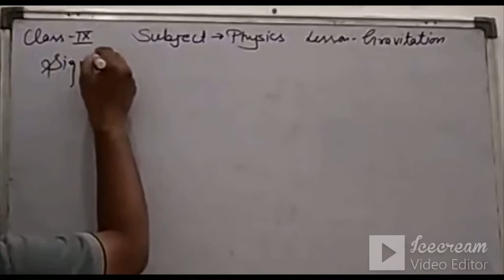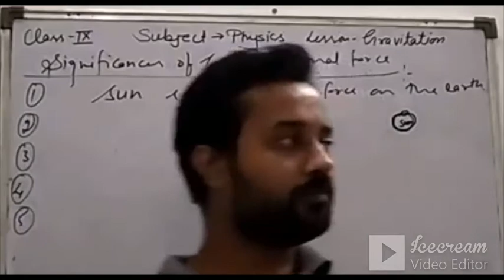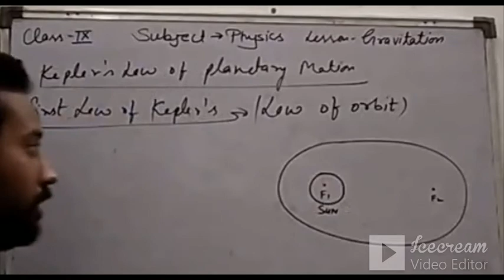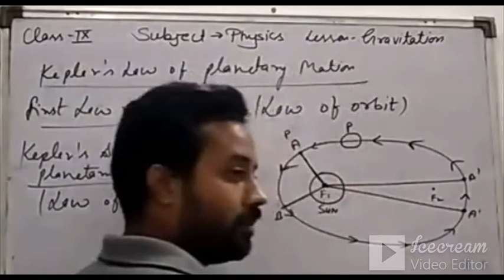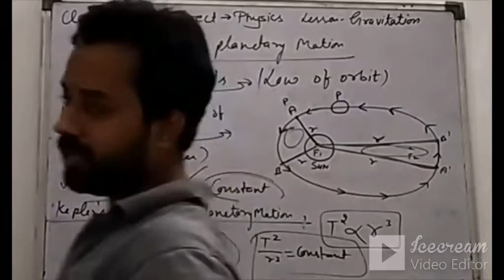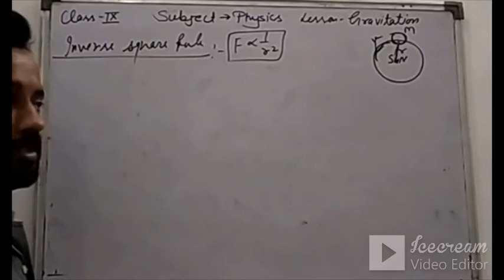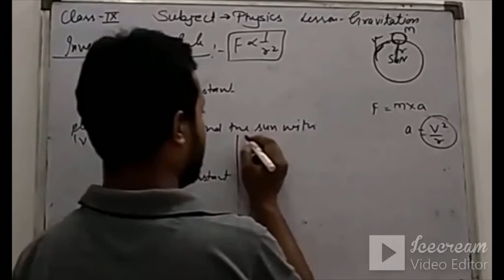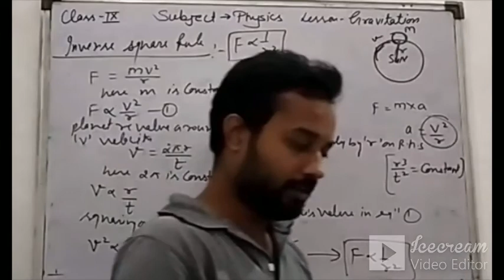9th Physics || Lesson-3 || Assignment 38 || Gravitation || Part-2